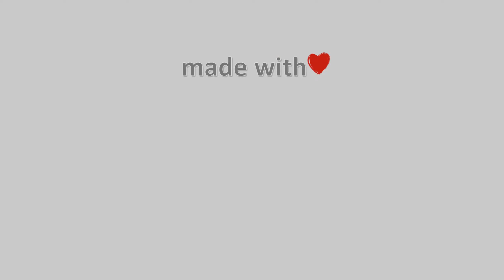27-Ιουλίου-2021, Κάμερα Νέοι Πόροι Πιερίας Timelapse, Timelapses.gr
Η κάμερα είναι τοποθετημένη στην παραλία Νέοι Πόροι στην Πιερία, με κατεύθυνση βορειοανατολική προς τον Θερμαϊκό κόλπο. Η κάμερα μας φιλοξενείται από το ξενοδοχείο Olympic Studios, ένα υπέροχο και φιλόξενο ξενοδοχείο μπροστά στην θάλασσα με απέραντη θέα και μοναδικά δωμάτια το κάθε ένα με ξεχωριστή διακόσμηση και πινελιά.Ιδιοκτησία: Meteology,Φιλοξενία